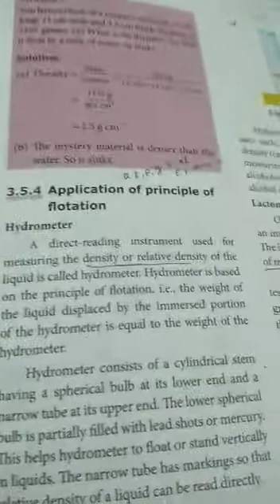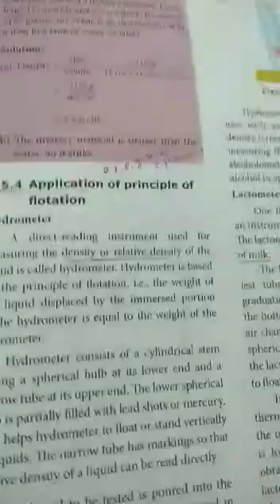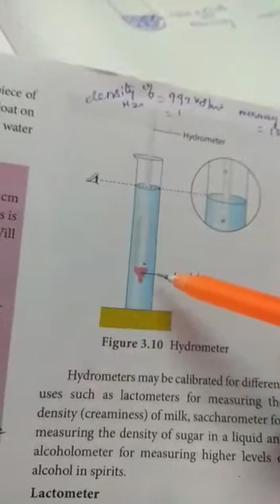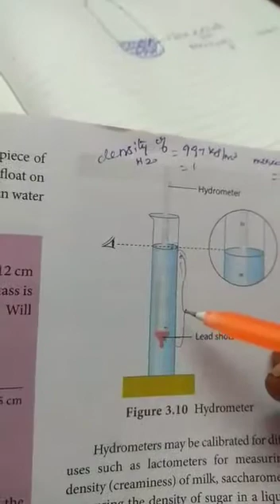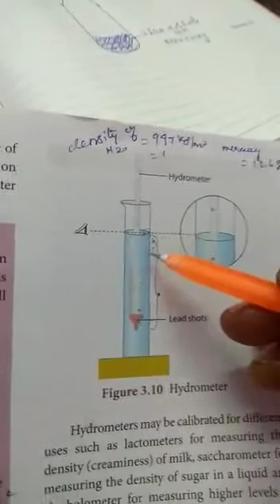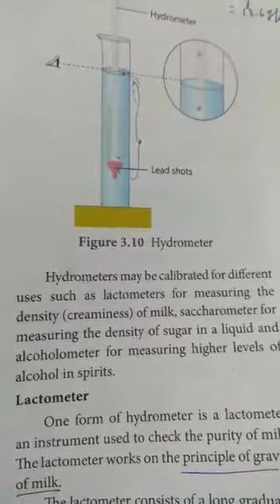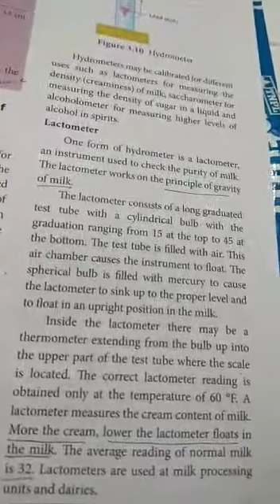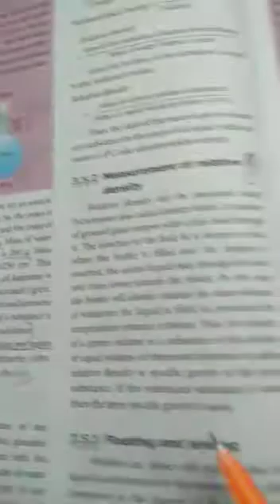9th std Physics Unit 3 Part 3c